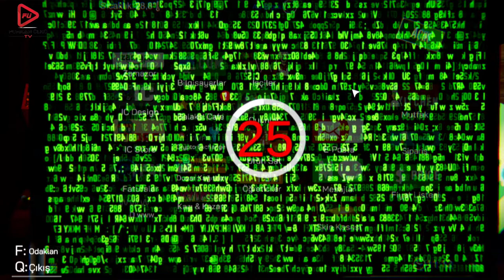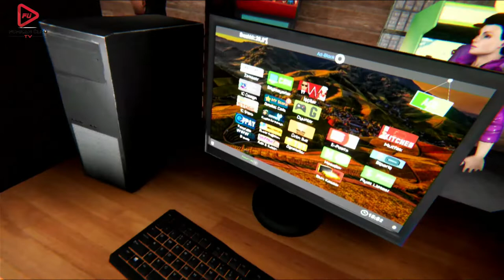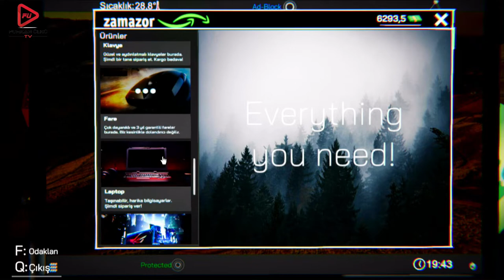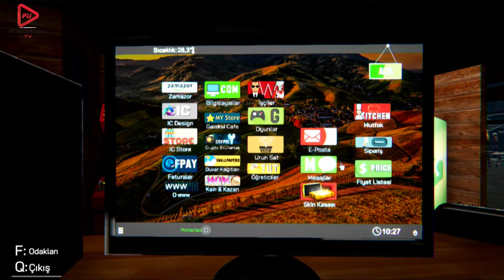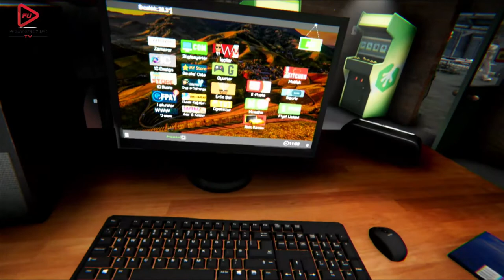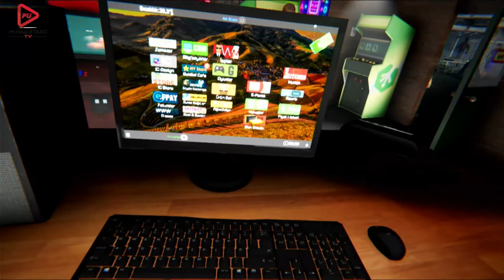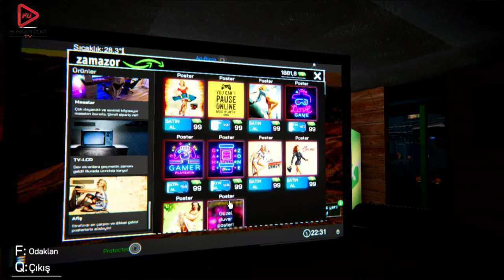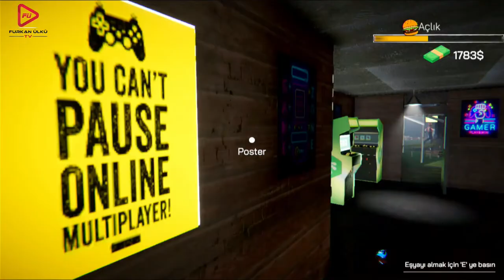İNTERNET CAFE SİMULATÖR BÖLÜM 9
YENİ BÖLÜME HOŞGELDİN